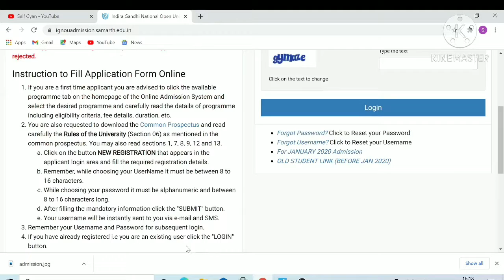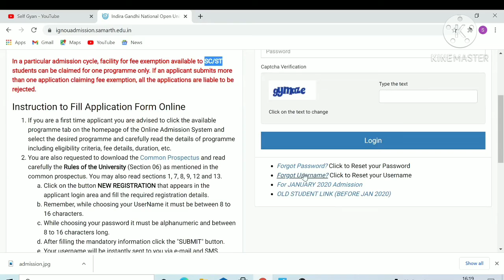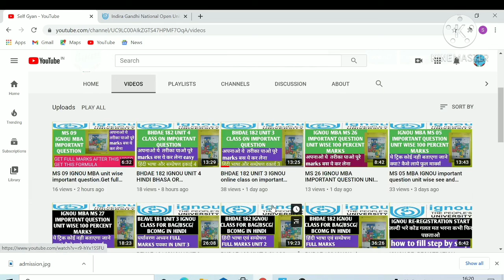ignou admission july 20 last date extended. save time apply now hurry. dhayan rakhe ki kya karna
last date ignou admission july 20 extended. isme apko bataya  gya ki kya bato ka dhayan rakhna hai . fee kiski maf hai kisko kya lagana padega form bharte samaya

Self Gyan
ignou
ignou result
ignou admission
ignou hall ticket
ignou assignment
ignou courses
ignou university
ignou online
ignou date sheet
egyankosh
ignou prospectus
ignou mba
nta ignou
ignou ac
ignou college
ignou ba admission
openmat
ignou fees